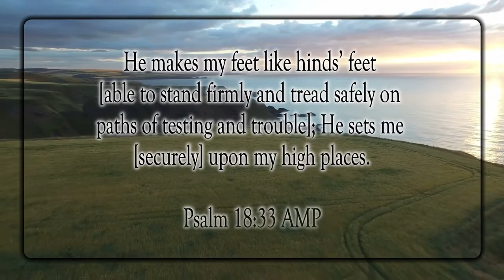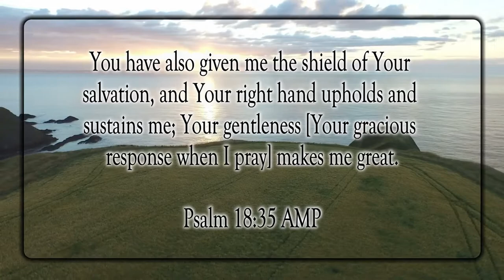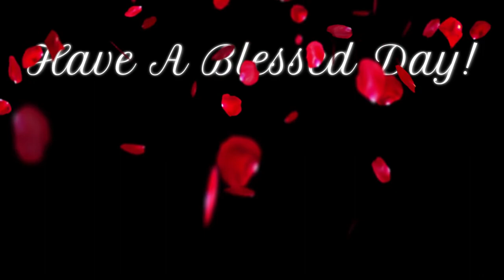Lord, Make My Feet Like Hinds’ Feet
Scripture of the Day! Lord, make my feet like hinds’ feet!